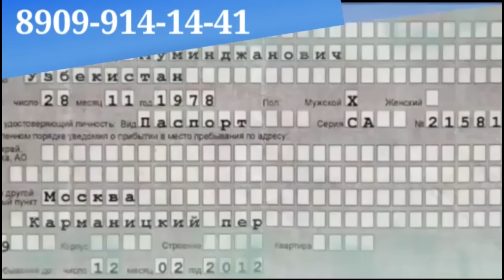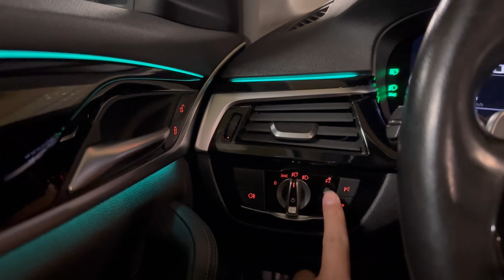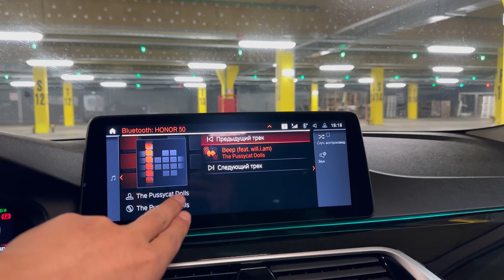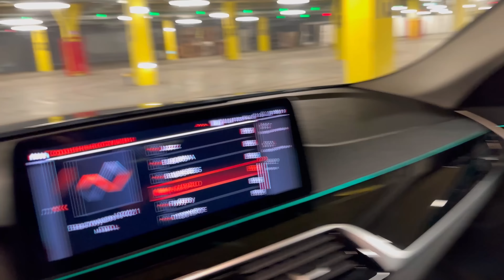#89224473745 БМВ 520дизель 2021жыл чыгарылган 1млн600мин бересиздер айына 100миң